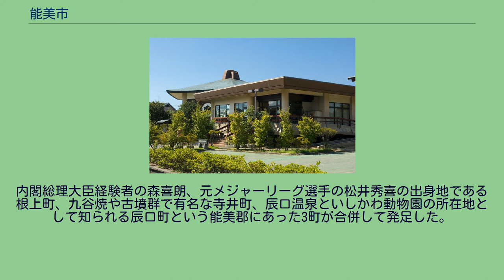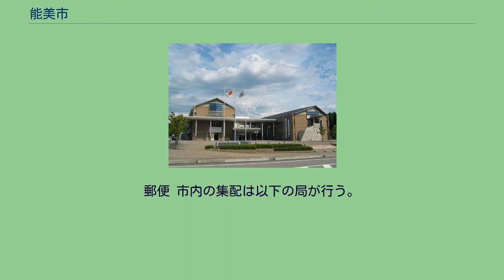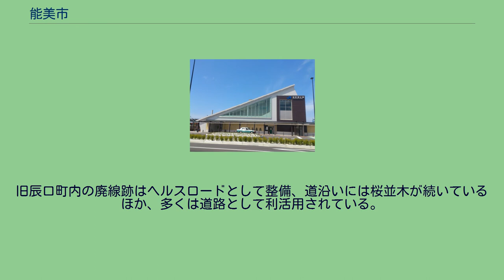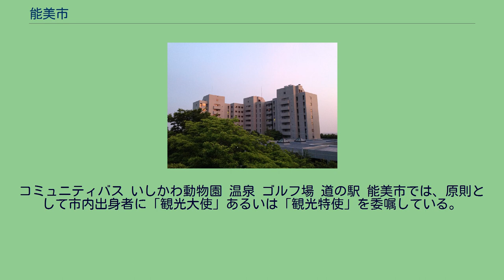能美市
能美市（のみし）は、石川県の南部、加賀地方に位置する市である。
内閣総理大臣経験者の森喜朗、元メジャーリーグ選手の松井秀喜の出身地である根上町、九谷焼や古墳群で有名な寺井町、辰口温泉といしかわ動物園の所在地として知られる辰口町という能美郡にあった3町が合併して発足した。
市の西部は日本海に面し、北部には手取川が流れる。
　　　　 2019年10月24日現在 井出市長を支持するかつての最大会派「大志」が解散、分裂したことで代表質問制度を持つ石川県内の地方議会で唯一、代表質問権を持つ会派が存在しないこととなった。
衆議院 産業人口（2015年国勢調査） 手取川の豊富な伏流水を利用する電子部品・繊維関連の企業が多く立地している。
主な事業所 工場 九谷焼の絵付けが知られており、特に市南部の佐野地区周辺に多くの絵付け業者を抱える。
警察 消防 医療 上水道 全域を能美市が供給する。
水源は手取川の伏流水。
なお、市内に県営水道の辰口調整池があるが供給は行っていない。
下水道 能美市単独の公共下水道と、石川県下水道公社の加賀沿岸流域下水道が接続されている。
電話 市外局番は市内の一部地域を除き0761（20～24、51～58、92～93）である。
全域で光回線への加入が可能。
郵便 市内の集配は以下の局が行う。
旧寺井町、旧根上町は小松市の小松郵便局、旧辰口町は辰口郵便局が管轄する。
これ以外に11局の郵便局がある。
北陸先端科学技術大学院大学 大学 高等学校 中学校 小学校 図書館 博物館・美術館等 ホール・その他の文化施設 体育施設 能美根上駅 能美根上駅は旧寺井町内ではなく旧根上町内にあり、2015年3月14日に旧称の寺井駅から駅名が変更された。
かつては、国鉄寺井駅に隣接する新寺井駅から北陸鉄道能美線が白山市鶴来方面の鶴来駅へ走っていた。
旧辰口町内の廃線跡はヘルスロードとして整備、道沿いには桜並木が続いているほか、多くは道路として利活用されている。
コミュニティバス いしかわ動物園 温泉 ゴルフ場 道の駅 能美市では、原則として市内出身者に「観光大使」あるいは「観光特使」を委嘱している。
◎印は観光大使、△印は観光特使（2019年時点）。